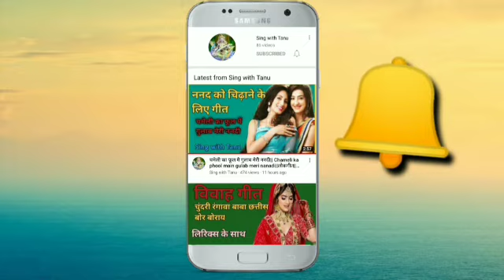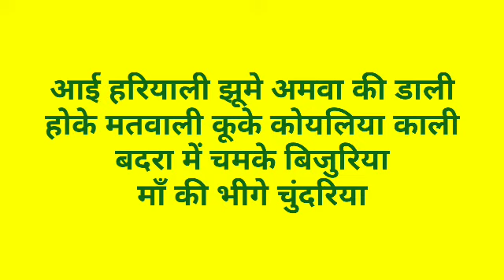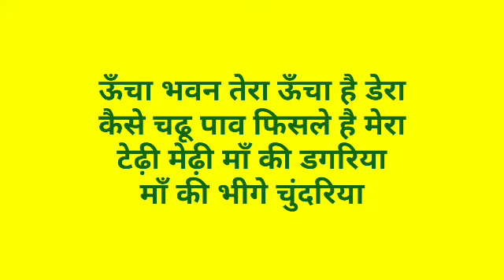नवरात्रि स्पेशल भजन|| सावन की बरसे बदरिया माँ की भीगे चुंदरिया|| Sing with Tanu|| bhajan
धन्यवाद